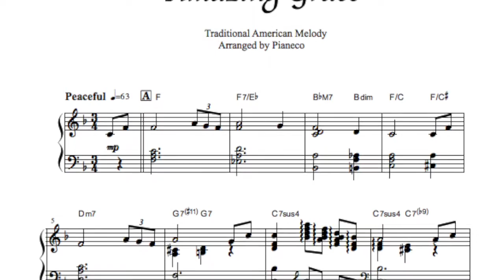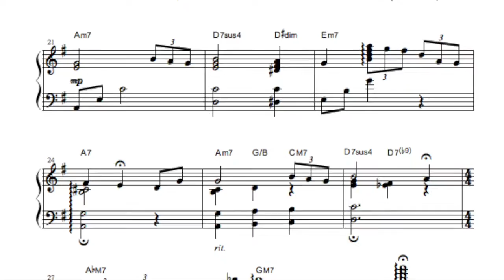Amazing Grace Piano solo / アメイジンググレイス ソロピアノ